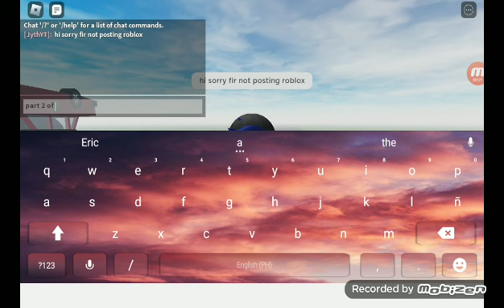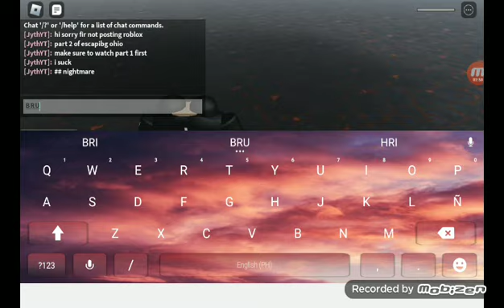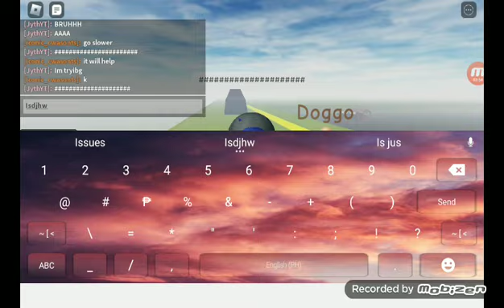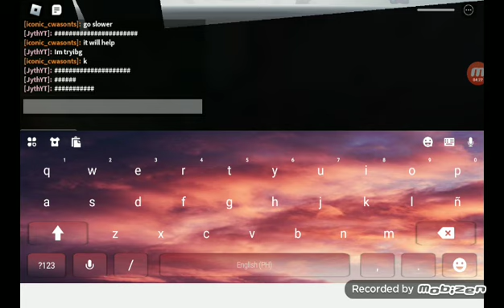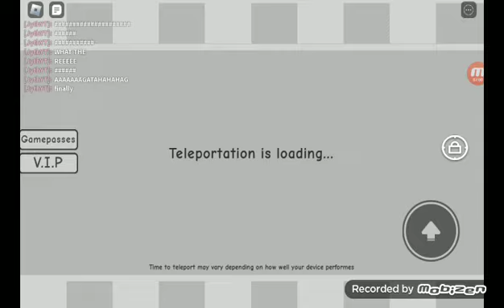the series is back baby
roblox Escape Ohio